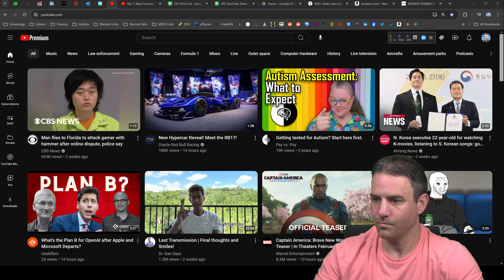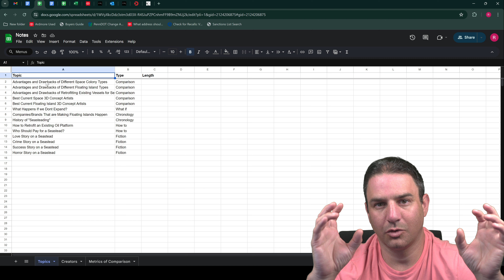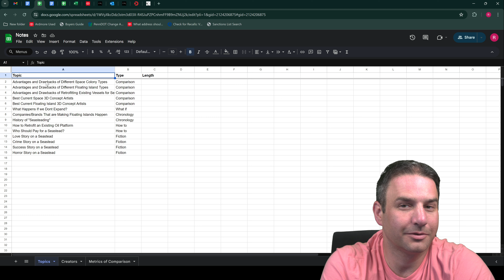Topics for Future Videos about Floating Islands and Space Colonies